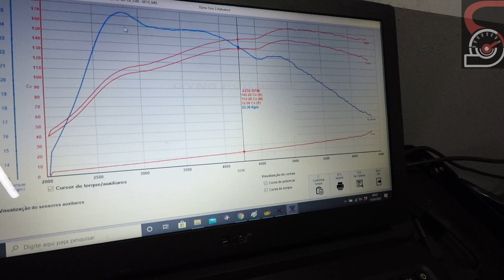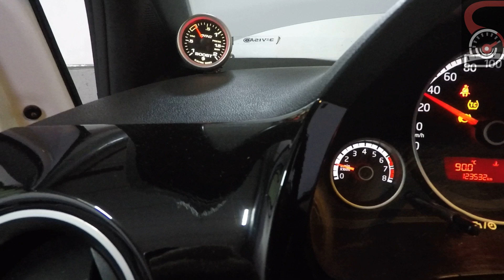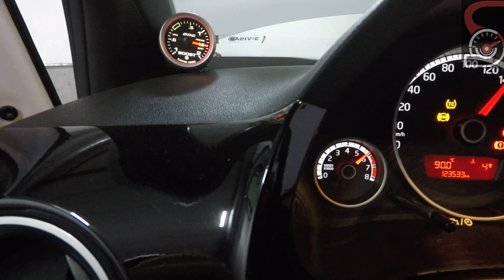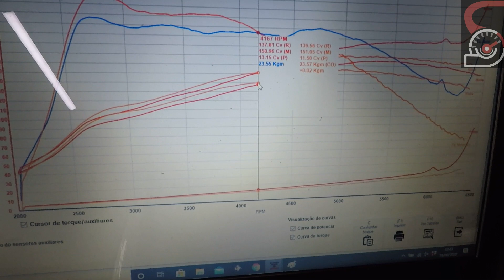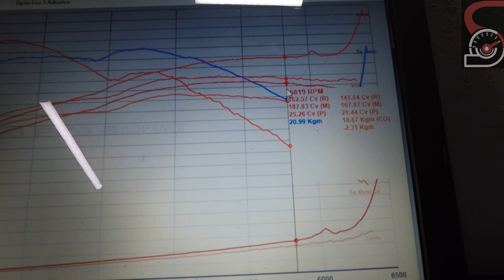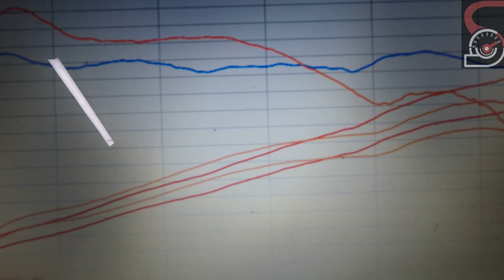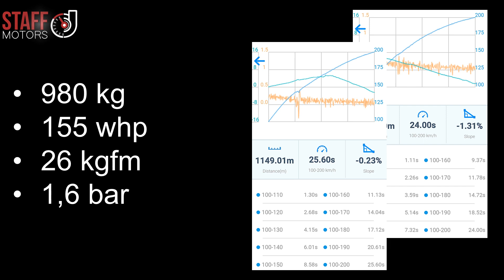Speed Up! Stg3 Flex